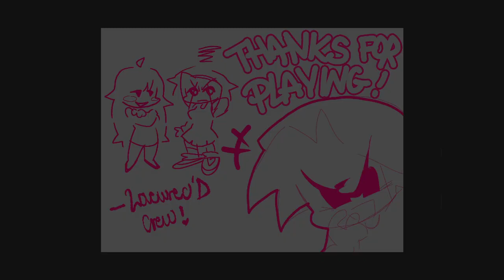Friday Night Funkin' Lovewrec'd (FNF Mod) - Nene vs GF | Sharpened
*MOD*
NF: Lovewrec'd

*GAME DESCRIPTION*
Lovewrec’d is a oneshot mod surrounding Nene, GF and BF!
Featuring two brand new songs to choose from:
Sharpened and Crash Out!

chibisprinklez
Nene and GF Sprite Artist
azuwure
BF Artist and Animator
M_boi9798
Concept Artist
Katz
Cover Artist
RixFX
Nene Sprite Animator
Nosk.XML
Background Artist
Musicians
BlueBallz
BlameJajubz
RixFX
Coders
azuwure
Charting
taktasu
azuwure
Chromatics
Skye6890
Nene Chromatic
Voice Actors
chibisprinklez
Nene And Girlfriend VA
Skye6890
BF VA
Special Thanks
Flezard
Helped with Coding
TEEJIO
Helped with Coding
Moreno
Helped with Coding
SPG64
Pose Inspiration
Air_zizon_
Pose Inspiration

*TITLE*Friday Night Funkin' Lovewrec'd (FNF Mod) - Nene vs GF | Sharpened